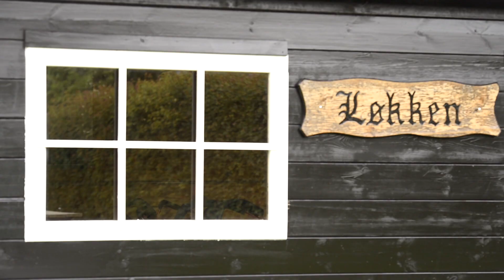Løkken TRAILER MASTER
This video is about Løkken TRAILER